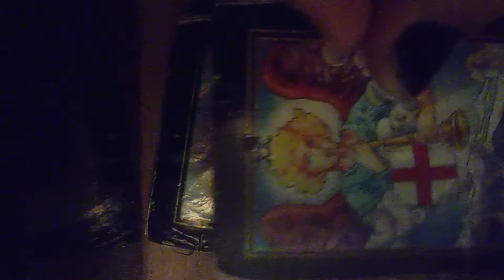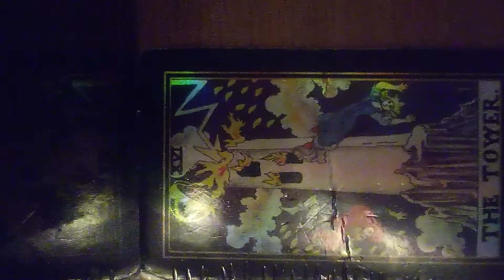libra They're a super freak.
tarot consultant, My Twitter handle is @psychicseloma & @terriblemonstertakedowns, is my Instagram. Fate can have some funny twists & turns.